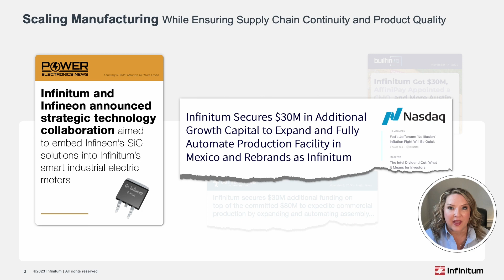Manufacturing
Infinitum's Creative Director, Jill Denney, details how our manufacturing strategy sets our customers up for the greatest possible success.